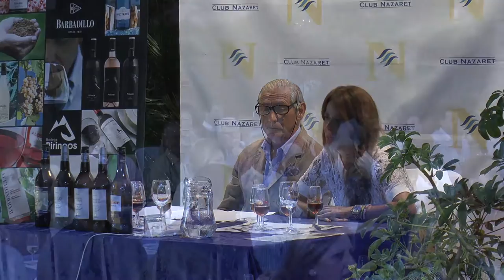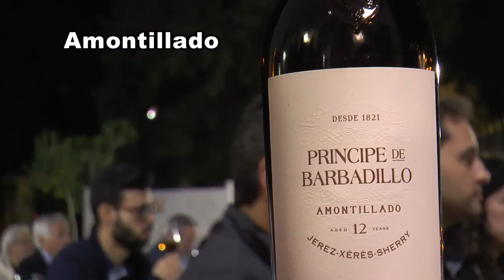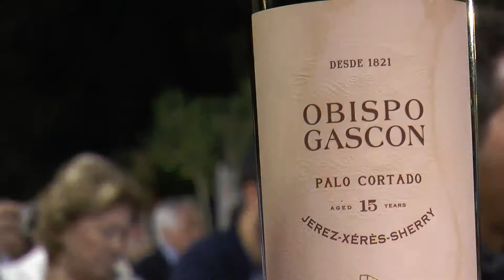Cata Barbadillo con maridaje y flamenco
Cata de vinos Barbadillo, maridados con tapas elaboradas por el servicio de restauración del Club y cinco palos flamencos. Realizada el 4 de junio de 2016.